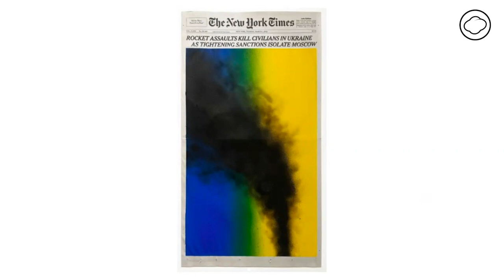ศิลปะการต่อสู้ | EP. 82 Sho Shibuya ศิลปินผู้วาดภาพจากหน้าต่างสตูดิโอ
ในช่วงโควิด-19 เราได้เห็นงานศิลปะรูปแบบใหม่ ๆ จากศิลปินหน้าใหม่หลายคน เช่นเดียวกับ Sho Shibuya กราฟิกดีไซเนอร์ชาวญี่ปุ่นในบรู๊กลิน

เขาเริ่มวาดรูปจากหน้าต่างสตูดิโอในเดือนมีนาคม 2020 จากการเห็นข่าวบ้านเมืองที่ไม่น่าพิสมัย ท้องฟ้าที่สวยงามจากหน้าต่างบานนั้นคือความหวังให้เขาและคนอื่น ๆ อีกมากมาย เขาเริ่มตีความพาดหัวข่าวและถ่ายทอดออกมาผ่านการใช้สี วาดระบายบนหนังสือพิมพ์ The New York Times ทุกวัน ๆ จนกลายเป็นที่รู้จักของคนทั่วโลก

ศิลปะการต่อสู้ตอนนี้ชวนคุณบินข้ามโลกไปนิวยอร์ก ทำความรู้จักกับศิลปินคนนี้ และผลงานที่จะทำให้คุณร้องว้าวอย่างแน่นอน

ดำเนินรายการ : ภาสินี ประมูลวงศ์